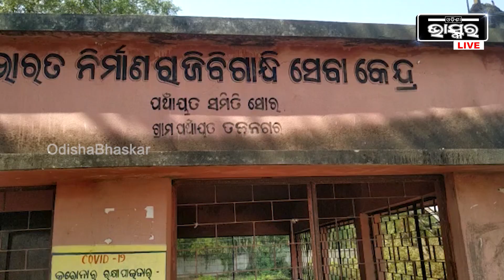ନିର୍ବାଚନ ପ୍ରଚାର ବେଳେ ଗଣ୍ଡଗୋଳ...ଧାରଣାରେ ବସିଲେ ପୂର୍ବତନ ସରପଞ୍ଚ